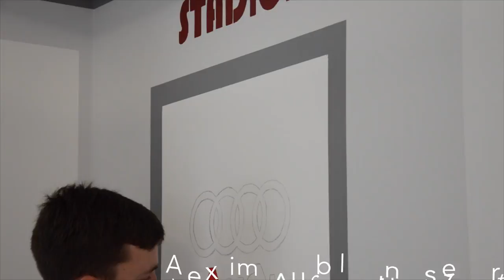Integrative Arbeit bei Malermeister Ahle - 2016 - Integrativer Malerbetrieb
Integrative Arbeit bei der Malermeister Ahle GmbH. Wir stellen vor: Alex Mechling.